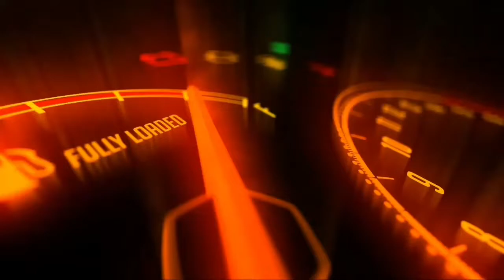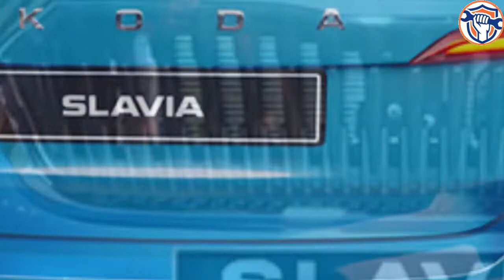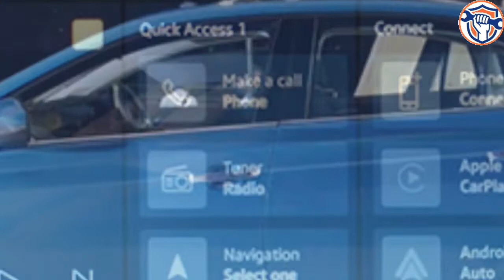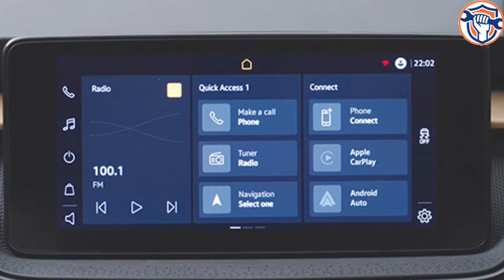Skoda Slavia Review: स्कोडा की स्लाविआ का कैसा है लुक? वैरिएंट, फीचर्स, इंजन जानकारी